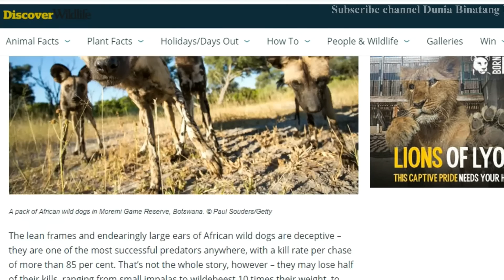Macan Tutul vs Anjing Liar Afrika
Macan tutul dan anjing liar afrika adalah 2 pemangsa yang sering terlihat bertarung saat keduanya bertemu. Masing-masing punya kelebihan dan kekurangannya.

Dalam video kali ini, admin coba membagikan beberapa perbandingan dan pertarungan diantara keduanya.

Mohon maaf jika masih banyak kesalahan, semoga informasinya bermanfaat.